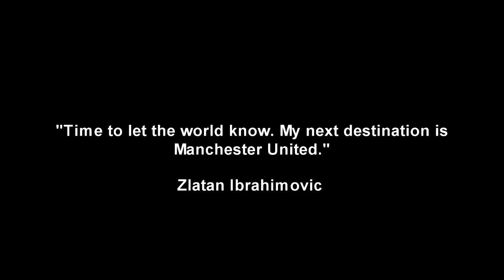Zlatan Ibrahimovic - Manchester United Goals and Fights Montage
Over the last couple of weeks Zlatan Ibrahimovic has agreed terms with Manchester United to extend his contract for one more season at Old Trafford, Comment below whether this was a great addition to our already very well structured squad.

From now on up until the day I head out for University, my priority is to make the Q and A video, hopefully it would be a video worthy of your time.

Song Name - Zack Hemsey - Don't Get in my way